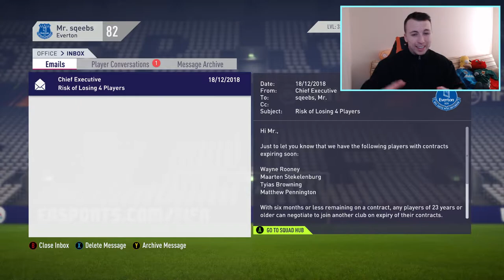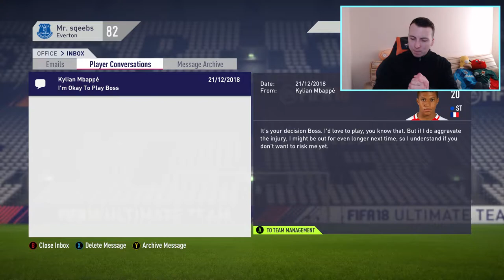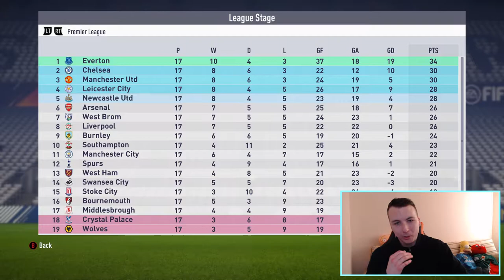WHO SHOULD WE SIGN?! FIFA 18 Everton Career Mode #28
FIFA 18 Everton Career Mode Episode 28!!!
This is my FIFA 18 Career Mode with Premier league side Everton FC!

In this FIFA 18 Career Mode we are taking over Everton and trying to bring them up into the Premier League's elite level clubs by scouting youth players and bringing them up to first team level and also with a transfer budget of 50 MILLION POUNDS we will sign big players to help us along the way!!

You can also expect FIFA Ultimate team squad builders on my channel to help you enjoy the game while playing with interesting squads !

★ CAN WE HIT 20 LIKES FOR FIFA 18 CONTENT!? :) ★